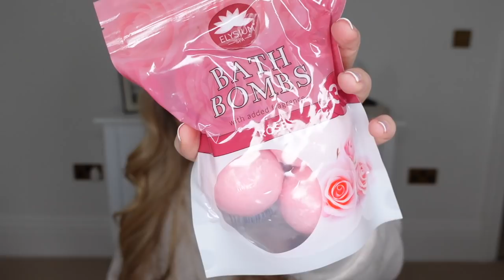DIY VALENTINES / GALENTINES HAMPER GIFT IDEAS 🤍 CHERRYZ HAUL HOME DECOR ON A BUDGET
*Once you've applied a discount at checkout, it will automatically apply free delivery to your next two orders.